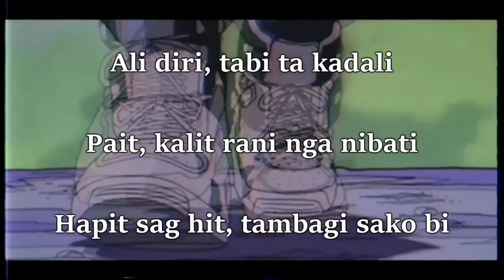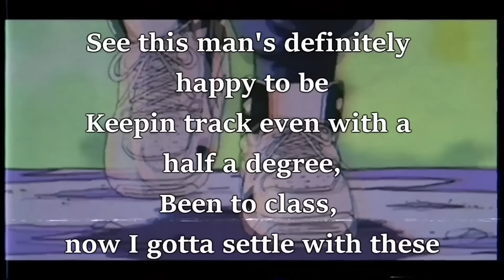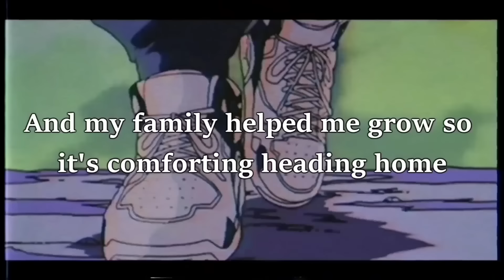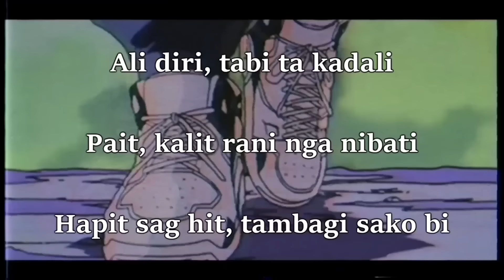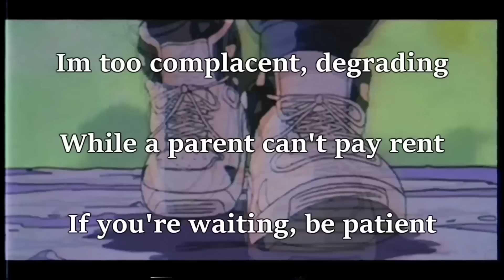Mistah Lefty - Bacon (Reupload)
Beat Remake by Erik Giovani

Wat's Wrong - Isaiah Rashad [Instrumental] ft. Kendrick Lamar
Sample: Stanley Cowell - Here I Am

Top Dawg Entertainment
The Sun's Tirade